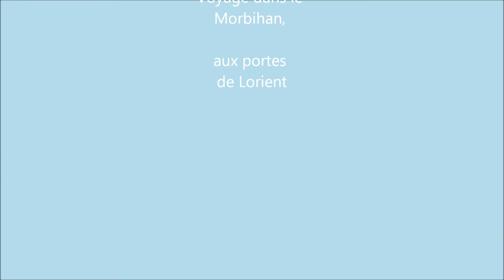Gâv'rage juin 2015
Morbihan ; Gâvres